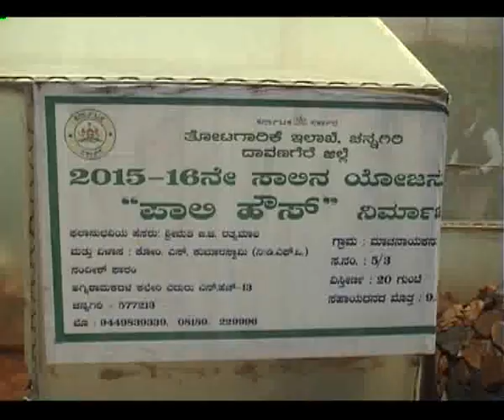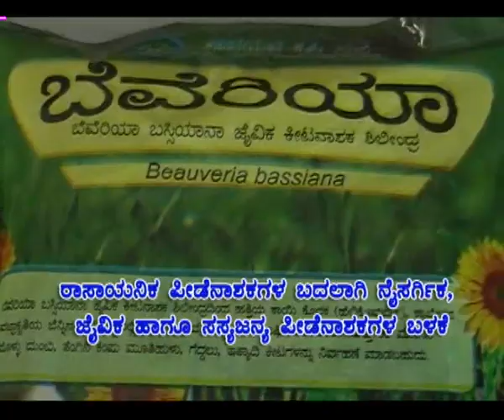KV 23 6 2017